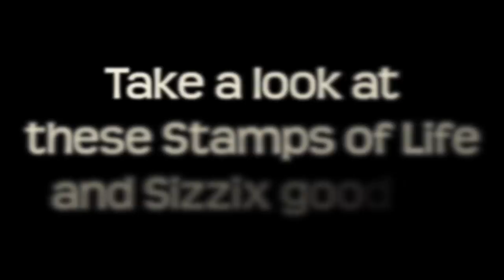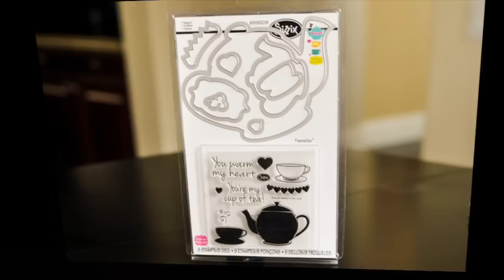The Stamps of Life Live! at Scrapbook Expo in Somerset, New Jersey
The Stamps of Life will be returning to Somerset, New Jersey for the Scrapbook Expo in Somerset, New Jersey on Friday and Saturday September 12-13. Come to this event and join in the fun! We will be bringing a ton of exclusive stamps and dies plus lots of Sizzix goodies!!!